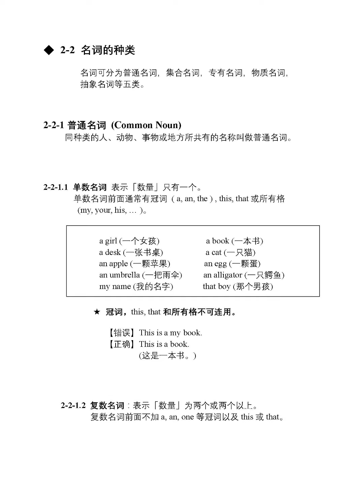基础英检三百回-第十三回